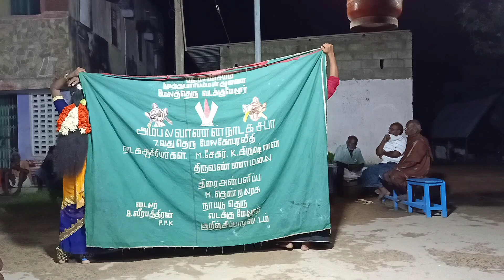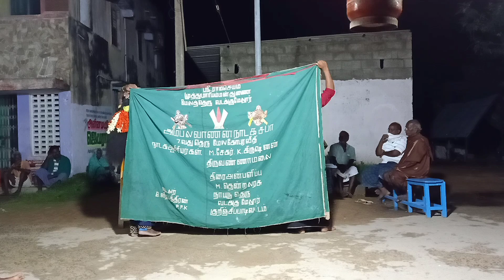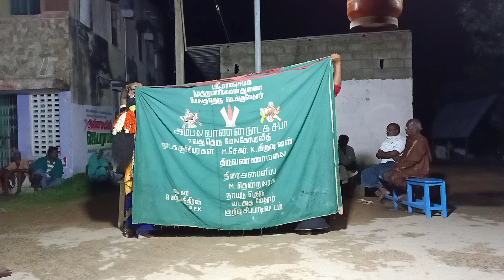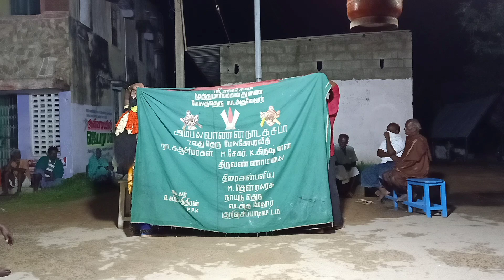தெருக்கூத்து கலைமாமணி தாங்கள் சேகர் முண்டன் மூர்க்கன் சண்டை நாடகம் பாகம்-3 தொடற்புஎண்;9442370122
join in paid membership and get more benefits தெருக்கூத்து கலைமாமணி தாங்கள் சேகர் முண்டன் மூர்க்கன் சண்டை நாடகம் பாகம்-3 தொடற்புஎண்;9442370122